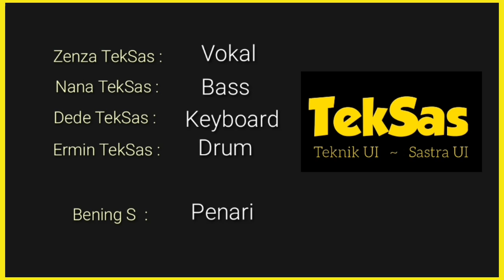BOROBUDUR (Karya TekSas UI Band 96)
BOROBUDUR
Karya             : Zenza TekSas
Aransemen : TekSas UI Band

Borobudur sangat mengagumkan
Borobudur sangat menakjubkan.
Borobudur megahnya bangunan
Borobudur tempat wisatawan

Borobudur terkenal didunia
Membawa nama Indonesia Raya
Borobudur warisan budaya
Harus dipelihara bersama sama
Borobudur3x

Borobudur  zaman Syailendra
Borobudur hingga kini terjaga